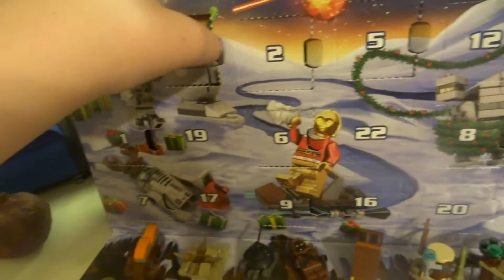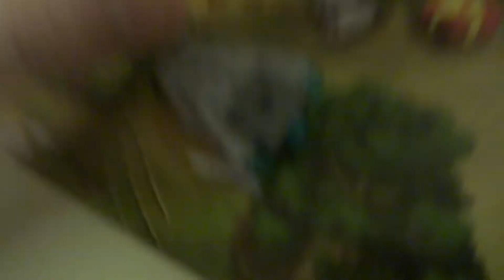Advent Vlog Day 11 !!!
Yeah Today is Advent Vlog Day 11 !!! KIND OF REALLY ADVENT NIGHT. Advent Vlogs are from December 1st to December 24th.